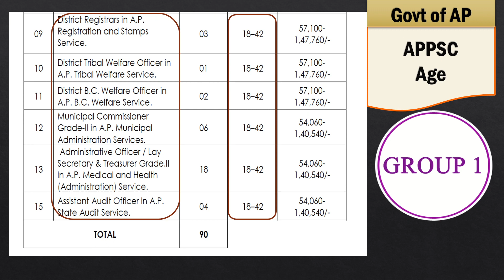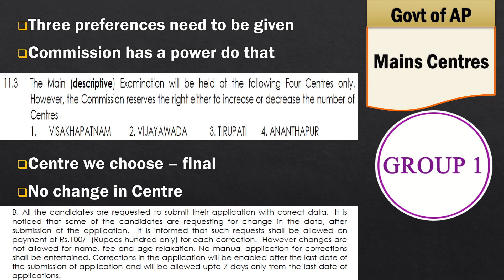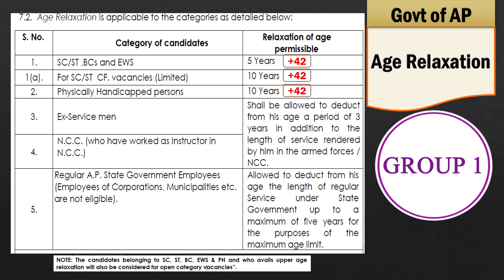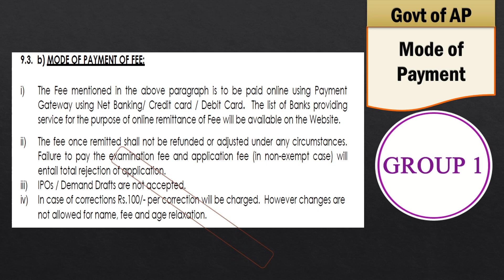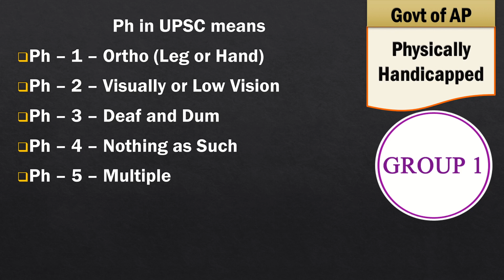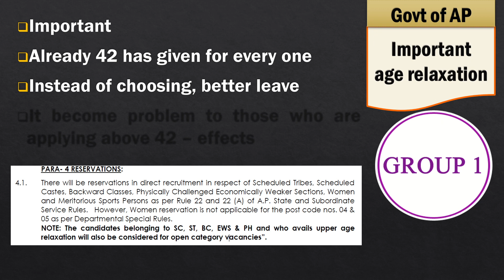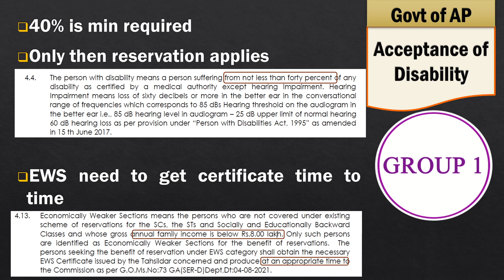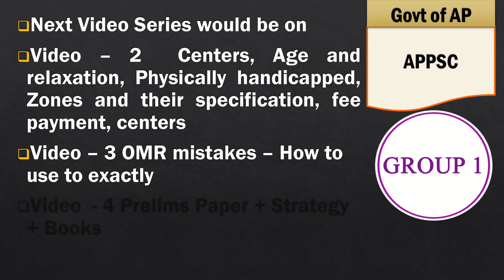APPSC GROUP 1 Notification Part 2 Video గ్రూప్ 1 పరీక్ష ఎలా పొందాలి సాధించాలనుకుంటున్నారా? సందేహాలు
Group 1 Exam Notification
Prelims Centers,
Age and Age Relaxation,
Physically handicapped,
Zones and their specification,
Fee payment,
Mains Centers

Videos Series on Group 1
1. Next Video Series would be on
2. Video – 2 Centers, Age and relaxation, Physically handicapped, Zones and their specification, fee payment, centers
3. Video – 3 OMR mistakes – How to use to exactly
4. Video  - 4 Prelims Paper + Strategy + Books
5. Video 5 – Mains Syllabus + Books + Strategy (paper I)
6. Video 6 - Mains Syllabus + Books + Strategy (paper II)
7. Video 7 - Mains Syllabus + Books + Strategy (paper III)
8. Video 8 - Mains Syllabus + Books + Strategy (paper IV)
9. Video 9– Mains Syllabus + Books + Strategy (paper V)
10. Video 10  - Why University of Civils IAS Academy to Join